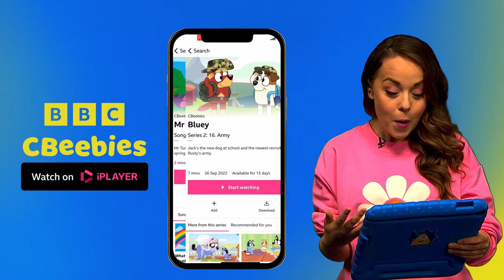Biff and Chip | Who is the Masked Crusader? | CBeebies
You can watch full episodes of Biff and Chip on BBC iPlayer.

It’s the day of Dad’s birthday, but the kids are distracted from the celebrations by tales of a masked hero who’s been mysteriously doing good deeds for everybody. They go on a quest to unveil this mysterious masked crusader by trying to catch them in the act. But they could be anybody, so Biff and Anneena enlist Kipper’s help to pretend he’s in danger to try to tempt them out of hiding.